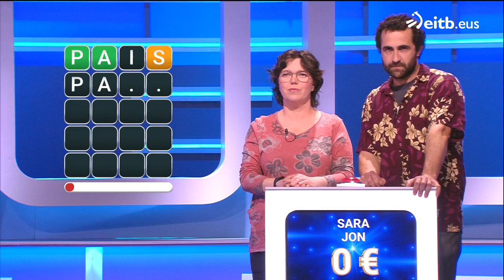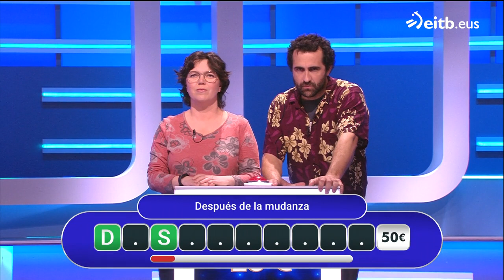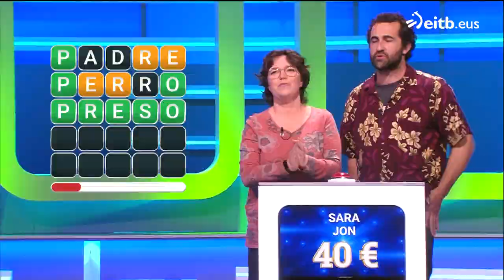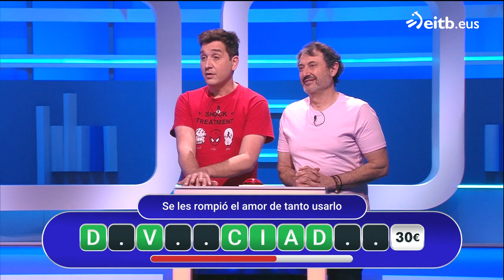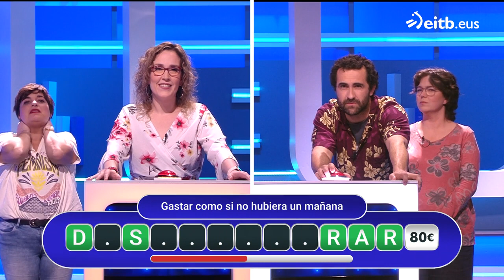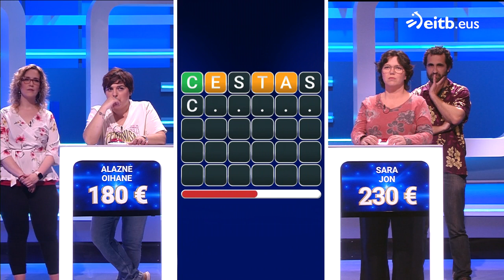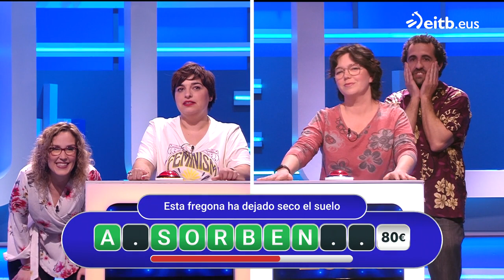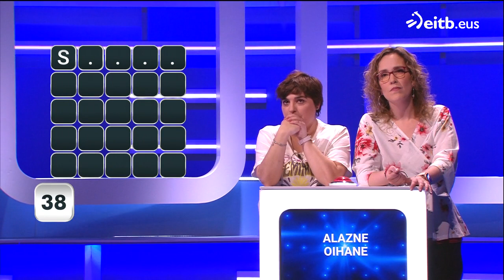LINGO: Programa 14 (20-05-2022)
Tres parejas se enfrentan entre sí para encontrar las palabras misteriosas que se ocultan tras el panel del juego.